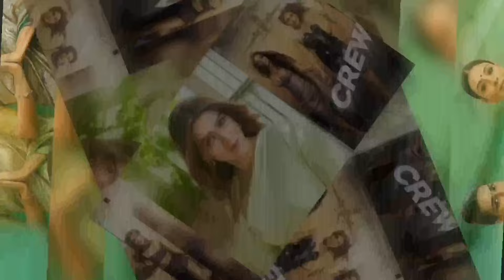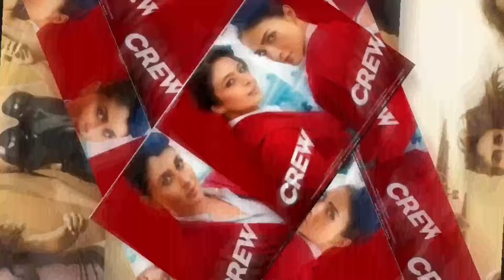Crew Full Movie 2024 Hd | Diljit Dosanjh, Kriti Sanon, Tabu, Kapil Sharma | 1080p Hd Reviews & Facts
Watch the full video to get interesting facts, OTT & Satellite Details, preprodution-postproduction & filming details, Budget & Lifetime Worldwide Box-Office Collection Details, deep story Analysis & Explanation with detailed review of the 2024 Indian Hindi-language Crime Comedy Drama film Crew.